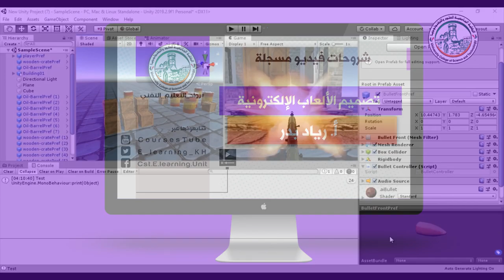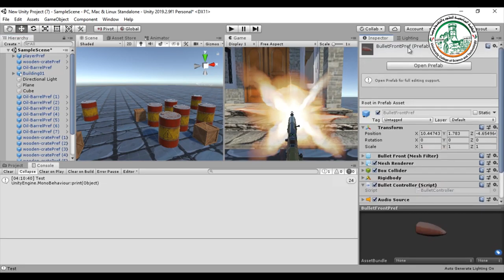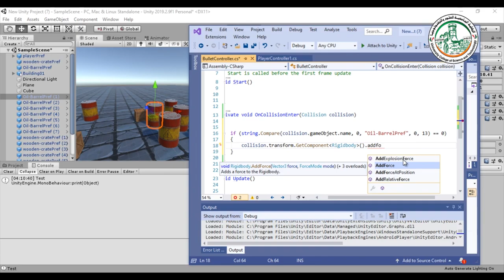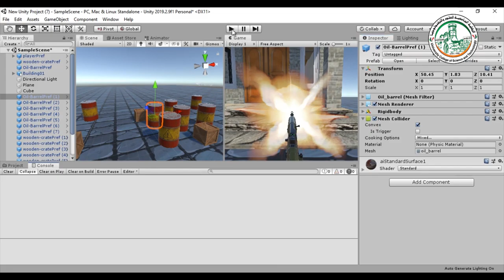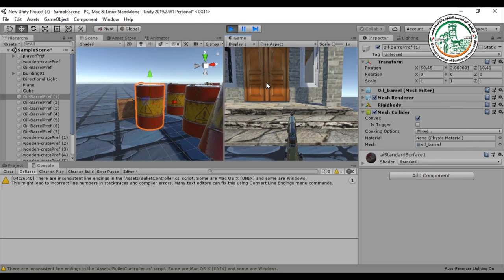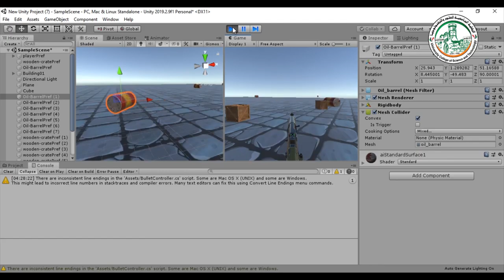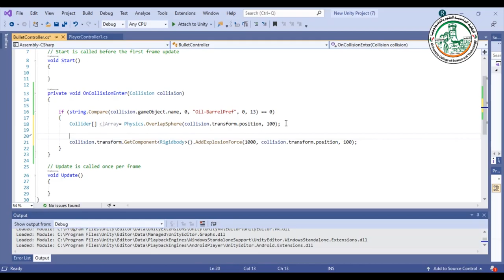إطلاق نار من رشاش و عمل إنفجار من خلال البرمجة 02